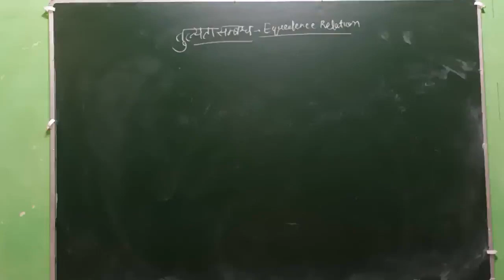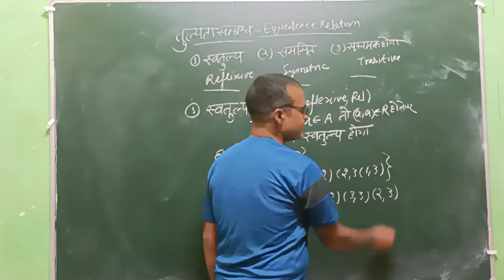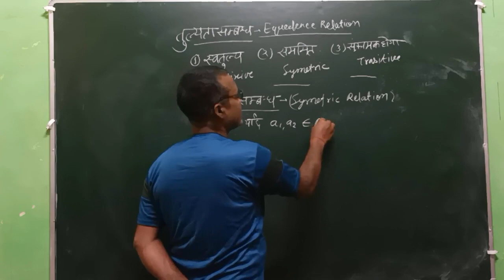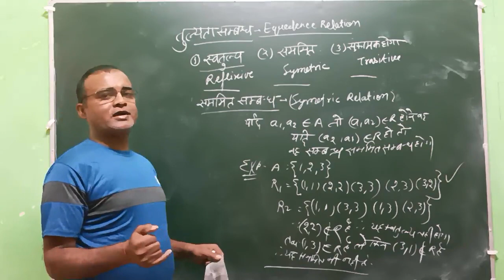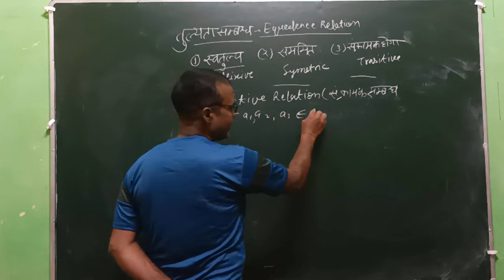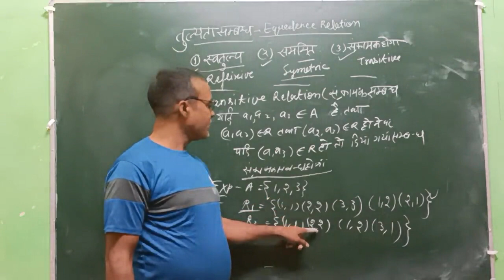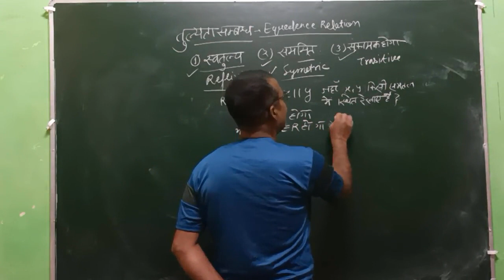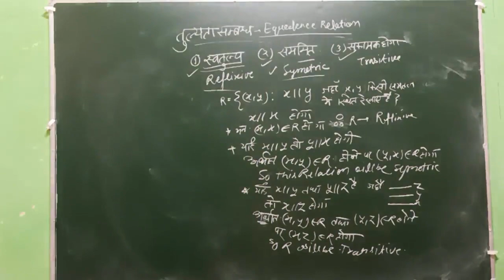relation and function class 12 introduction with example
यह वीडियो सिर्फ इस उद्देश्य से बनाया जा रहा है , जिससे हिंदी तथा अंग्रेजी माध्यम के विद्यार्थी रिलेशन और फंक्शन चैप्टर को आसानी से समझ सके